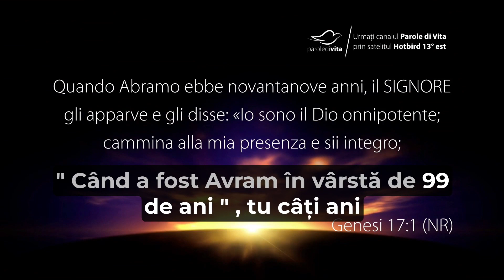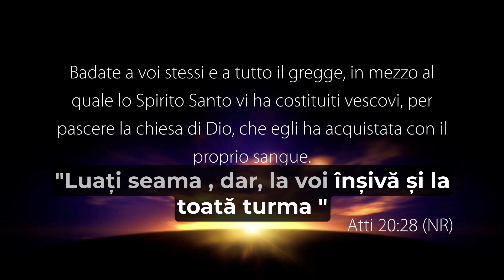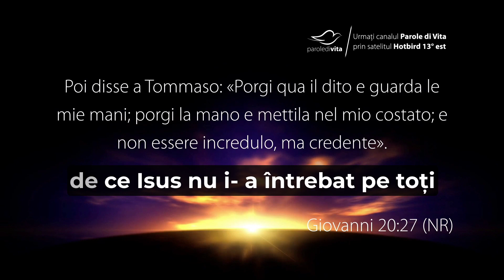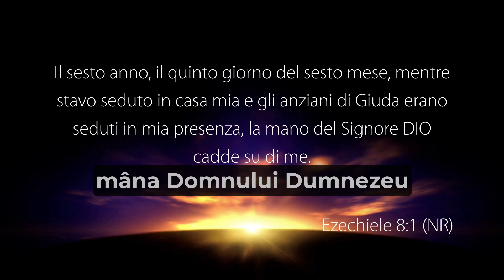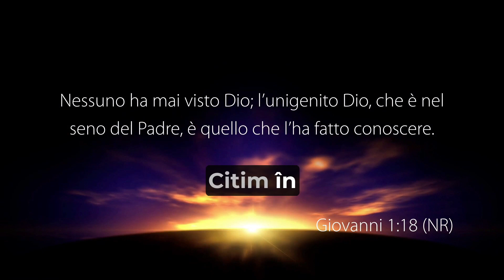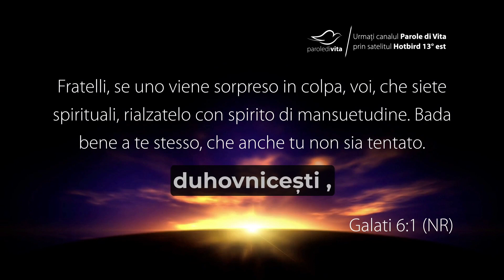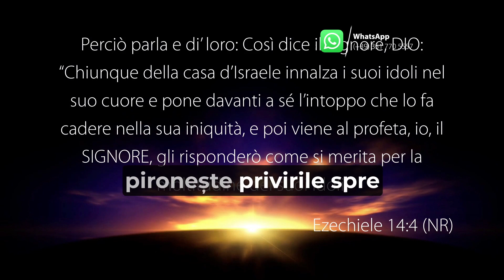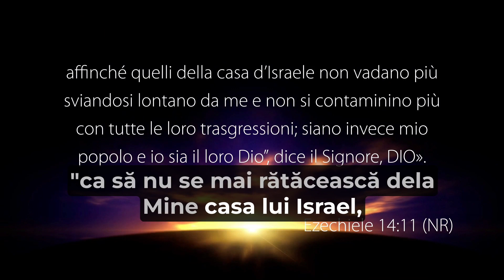🇷🇴 | La Voce del Pastore: NOI , CREȘTINII MATURI SUNTEM RESPONSABILI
🇷🇴 „La Voce del Pastore” (Glasul Păstorului) este un program de reflecție zilnică, înregistrat în studiourile de televiziune Parole di Vita pe 2 Martie 2023. Tradus în limba română.

Pastor: Cataldo Petrone

Mesajul de azi: "NOI , CREȘTINII MATURI SUNTEM RESPONSABILI"

GUARDA
12.177 Mhz, Polarizzazione V, Symbol Rate 23.000, FEC 3/4